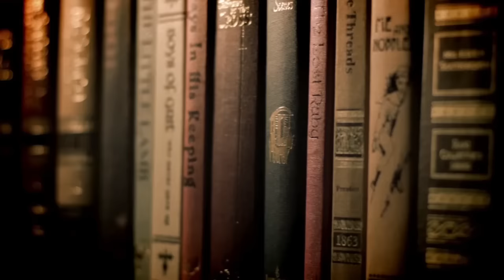NYT Bestseller Jane Green on Writing Flawed, Sympathetic Characters & Funding a Book on Kick-Starter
Jane Green on how she writes characters who do terrible things but are still sympathetic, and about successfully funding her new cookbook, "Good Taste. Good Food, a Good Life" via KickStarter.

About Jane Green

Jane Green also known by her married name, Jane Green Warburg, is an English-born American author whose works of fiction are American and international best-sellers. As of 2014, Green's books had sold in excess of 10 million copies globally, with translations of them appearing in thirty-one languages, making her a leading author, globally, of commercial women's fiction. With regard to genres, she has been described as one of the first of the chick lit" authors,band as a founding author of the form of fiction sometimes referred to as "mum lit."